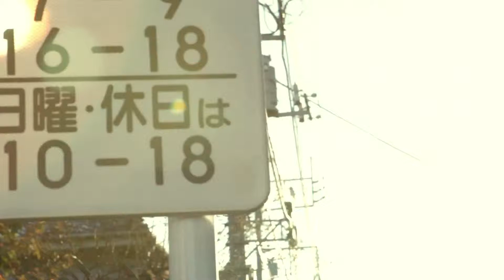INFINITE 하얀고백 Lately Full MV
더많은 영상과 안무배우기 영상클릭

그룹 '인피니트'가 신곡 '하얀고백'(Lately) 발매와 동시에 온라인 음원 차트 1위에 올랐다.

6일 각종 음원사이트를 통해 공개된 '인피니트'의 스페셜 겨울송 '하얀고백'은 공개와 동시에 전 포털 음원 차트를 올킬했다.

'하얀고백'은 오랫동안 인피니트와 함께 작업한 한류 프로듀서이자 황금콤비 스윗튠(sweetune)의 작품으로, 지금껏 보여주지 않았던 '인피니트' 멤버 개개인의 가장 순수하면서도 서정성을 극대화한 곡이자 청정 100%를 자랑하는 인피니트의 순수한 매력을 느낄 수 있다.

음악을 접한 누리꾼들은 "말이 필요 없는 완벽한 겨울노래", "달달한 고백에 녹네 녹아", "들을수록 가슴이 설레여요", "인피니트 덕분에 행복한 크리스마스가 될 듯" 등 다양한 반응을 보이고 있다.

한편, '인피니트'는 '하얀고백' 음원 공개 후 이벤트를 통해 멤버들이 각자 고른 선물을 팬들에게 직접 선물할 예정이다.

골목길을 돌아 들어가면 혹시라도 그 애가 나타나
다시 또 놀래킬지 몰라요 (I can fly & fly again)

까만 밤에 하얗게 빛나던 흰 눈 속에 유난히 빛나던
어쩌면 난 어쩌면 난 아직도 널

사랑해 흩날리는 바램을 예~ 못 전해진 고백을 예~
하얀 눈과 함께 찾아가서

말할게 예~ 니 눈 보고 말할게 예~ 내게 남은 사랑을 예~
이제라도 네게 건네고 싶어

아직 잘 있지.. 아직 잘 있지.. 특별하던 너인걸.. woo woo woo woo

Rap) 눈 내리는 너와 나 사이에 너를 맴돈 발자국만 가득해
나도 몰래 너를 보낸 그 겨울밤이 너무나도 후회돼

Rap) 난 원해 너와의 사랑 역사 내 일생 최대의 관심사
외로운 사랑의 해결사 기억해 i love you dot

내 맘속을 하얗게 밝히던 내 맘 속을 따스히 녹이던
아직도 난 아직도 난 여전히 널

미안해 못 보여준 내맘을 예~ 못 들려준 대답을 예~

말할께 예~ 니 눈보고 말할께 예~ 내게 줬던 사랑을 예~
이젠 내가 네게 다주고 싶어

Rap) 꽤 쌀쌀한 날씨에 니 생각나 꽁꽁 얼었던
내 손 잡아준 날 녹았어 몸아닌 맘이 좀 많이 좋았어
니 눈속 웃는 내 모습이 우리 둘이 함께면 하루살이 인생처럼
시간이 빨리 지나가 이미 끝난 너와 나
다시 오는 눈처럼 돌아올 순 없나

Rap) 겨울이 피어내는 아름다운 눈꽃
유난히 추위에 약했던
눈물이 지워내는 아픔 따윈 잊고 여전히 그눈에 중독돼
용기내서 내질렀던 소리 없는 고백과
저 멀리에 잡을 수 없던 그녀가
마지막 상상안의 내 초상화 이젠 현실로 그댈 데려와